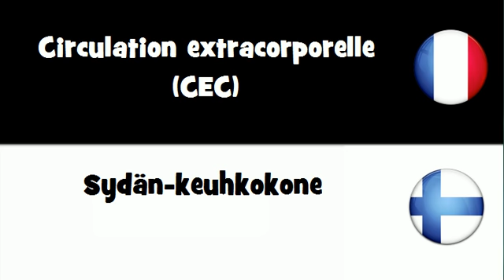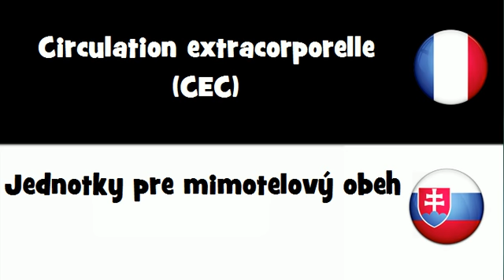Traduction en 20 langues # Circulation extracorporelle CEC)